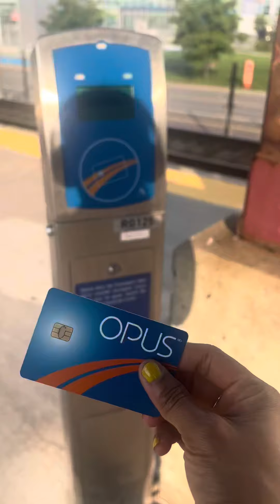Uwian na..! Change train schedules. Medjo night na.. ! 😊🥰😇🙏🏻